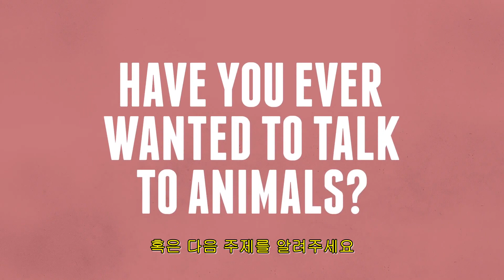[한글자막] 왜 동물은 말을 할 수가 없을까? - Life Noggin 업로드 )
원제 : WHY CAN'T ANIMALS SPEAK?